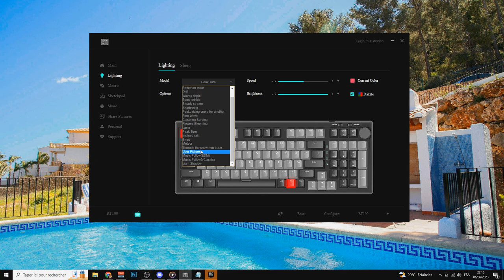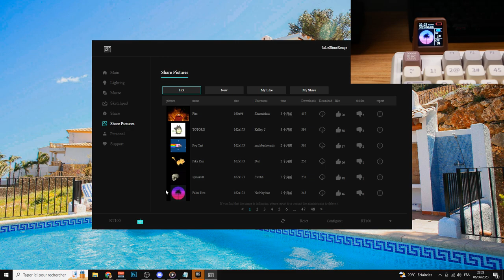EPOMAKER RT100 - Un Clavier SATISFAISANT et SILENCEUX !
Bonjour à tous, je sais que vous aimez les claviers, et moi j'adore ça également ! Alors aujourd'hui, j'ai testé le clavier EPOMAKER RT100 qui a actuellement les switch Sea Salt. Ultra silencieux, j'adore ! Il a également un petit écran sur la gauche. Très innovant et satisfaisant, EPOMAKER ne m'a pas déçu !

Produit de la vidéo:
Clavier Epomaker RT100 (Amazon)